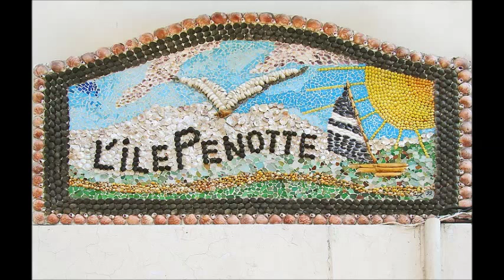Places to see in ( Les Sables d'Olonne - France )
Les Sables-d'Olonne (French meaning: "The Sands of Olonne") is a seaside town in Western France, on the Atlantic Ocean. It is a sub-prefecture of the department of Vendée, and has the administrative level of commune. Les Sables-d'Olonne is a seaside town in western France, on the Atlantic Ocean. It is situated on the coast between La Rochelle and Saint-Nazaire, near the coastal terminus of the A87 that connects it and nearby communities to La Roche-sur-Yon, Cholet, and Angers to the northeast. The nearest major metropolitan center of France, to Les Sables-d'Olonne, is Nantes, to the north (approximately 105 km, by road).

t is at the level of administrative division in the French Republic of a commune roughly equivalent to civil townships in the United States and is a sub-prefecture of the Department of Vendée. Les Sables-d'Olonne is French for "the sands of Olonne". It was founded in 1218 from Havre d'Olonne by Savary I de Mauléon, the Lord of Mauléon, Sénéchal of Poitou and prince of Talmont. Its history is tied to the ocean for which it has served as a port and point of maritime commerce. Louis XI separated Les Sables d'Olonne from the town of Olonne in 1472.

The Vendée Globe yacht race, which takes place every four years, starts and ends at Les Sables-d'Olonne. The Musée de l'Abbaye Sainte-Croix is a municipal museum situated in a 17th-century building that is devoted to modern and contemporary art, and that has "Musée de France" status. It includes works of Gaston Chaissac (1910–1964) and Victor Brauner (1903–1966). Les Sables-d'Olonne is the setting for 1948 novel Les Vacances de Maigret (fr), by Georges Simenon. The town is the birthplace of pirate François l'Olonnais.

Alot to see in ( Les Sables d'Olonne - France ) such as :

Parc zoologique des Sables d'Olonnes
musée Sainte-Croix
Museum of Shell
La Tour d'Arundel
Sea Museum
L'île Penotte
Aquarium le Septième Continent
Casino Les Sables d'Olonne
Les Sables d'Olonne
Automobile Museum
Église Saint Nicolas de la Chaume
La plage de Sauveterre
Beach Sauveterre
Le Puits d'Enfer
Eglise Notre-Dame du Bon-Port
L'Armendèche lighthouse
Église Saint-Pierre
Clocher Panoramique de l'Ile d'Olonne
Musée des traditions populaires
Circuit Mecamax
Sellier Jean-Marie
Plage du Tanchet
Le Havre d'Olonne
La baie de Cayola
Château de Pierre Levée
Aire des Vallées
Plage de Sauveterre

( Les Sables d'Olonne - France ) is well know as a tourist destination because of the variety of places you can enjoy while you are visiting Les Sables d'Olonne . Through a series of videos we will try to show you recommended places to visit in Les Sables d'Olonne - France